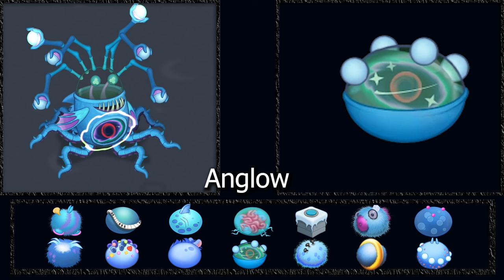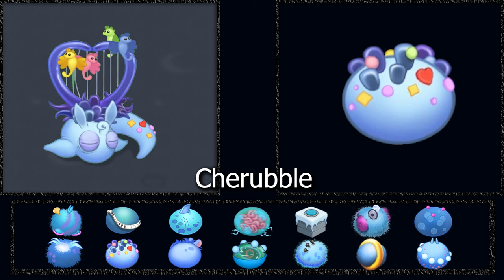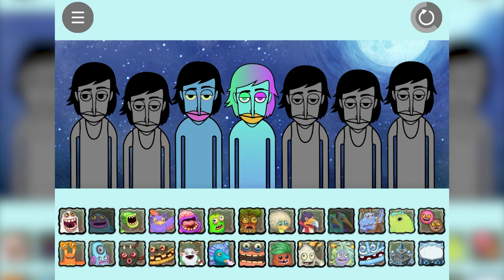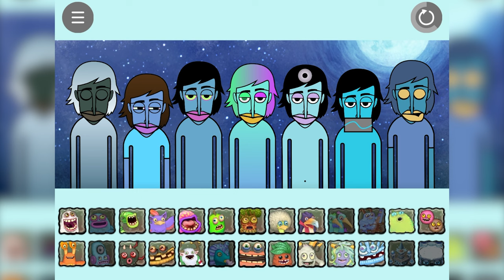All BLUE Eggs | My Singing Monsters | MonsterBox in Incredibox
TAGS